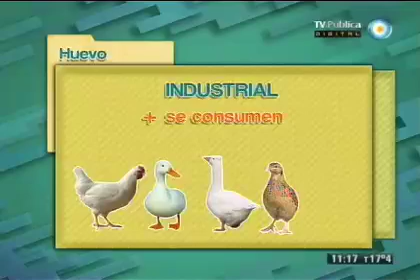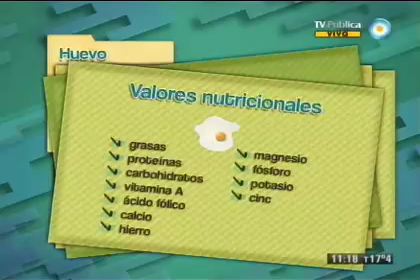Todo sobre el huevo